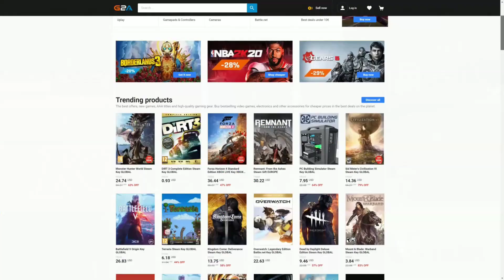FIFA 21 I COMPLETED THIS SUPERB NEW PLAYER SBC & BUILT A NEW UNIQUE SQUAD FOR MY FUT CHAMPIONS!